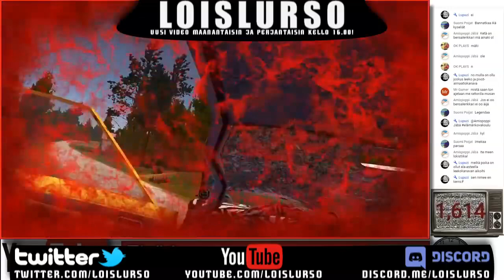My Summer Car Tallennekooste #4 - Kisailuja ja ilmalentoja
Neljäs kooste vanhoista My Summer Car striimeistä. Peukkua pirusti ylös jos tahdot lisää näitä. Materiaalia kyllä on, mutta koska työstäminen on työlästä, pitää olla motivaatiota työstää työlästä työstämistä.

🚨 Heipä hei.
Tälle kanavalle tulee videoita lähinnä simulaatio- ja autopeleistä.
Uusi video ilmestyy joka maanantai ja perjantai kello 16.00.
Painahan peukkua siihen suuntaan miltä video maistui. Tilaa tai
peruuta kanavan tilaus jos siltä tuntuu.

Btw. Loislurso on kanavan nimi, ei nimimerkki.

"Eka"-kommentit johtavat peruuttamattomasti estolistalle pääsyyn. Estot pukkaa päälle myös kaikenlaisesta häiriökäyttäytymisestä.

🚨 Loislurso -30%
Tsekkaa myös toinen kanavani, jonne tulee videoita peleistä joille ei tunnu löytyvän yleisöä pääkanavalta.

Liity Loislurson ja Tuskaparaatin discord-kanavalle. Se on täysin ilmaista. Pääset keskustelemaan muiden katsojien sekä myös ylläpidon kanssa. Esittäydy toki discordiin tullessasi.

🚨 Pyöritän Twitchissä kanavaa Tuskaparaati. Käy toki tsekkaamassa myös se. Twitchin streamitallenteita tulee kolmannelle youtube-kanavalleni

▪ Stream-ryhmä (en ota Steamissa kaveripyyntöjä vastaan)